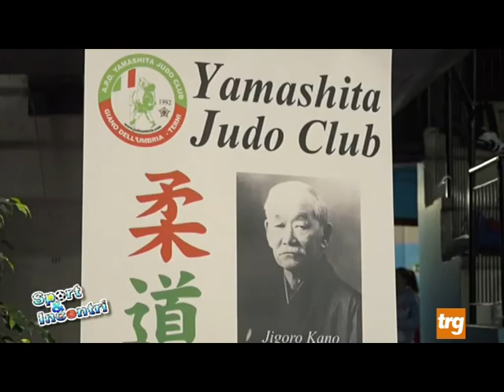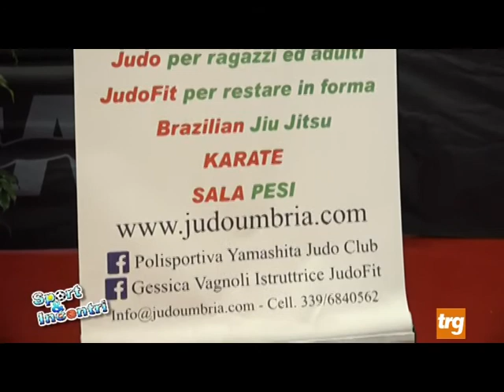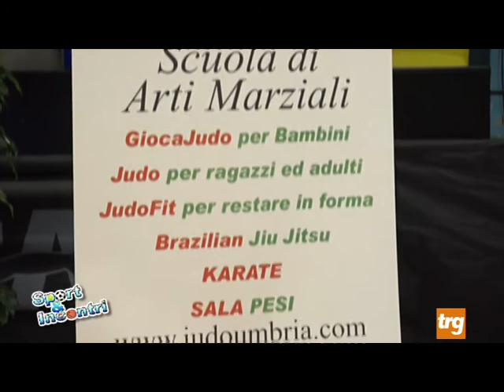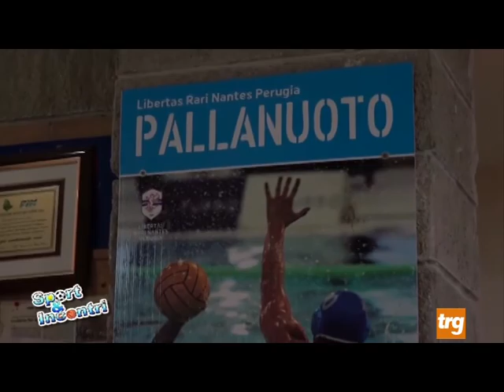sport incontri lunedi'